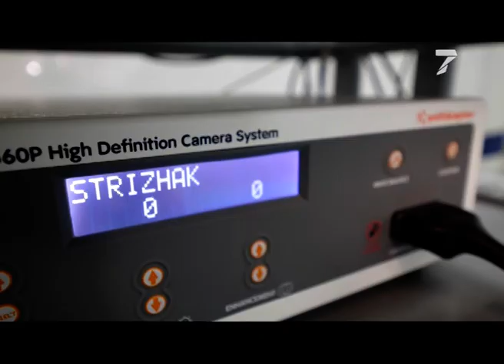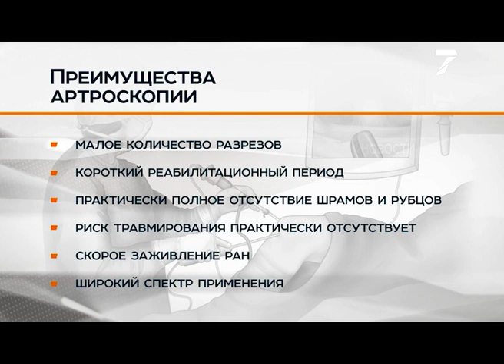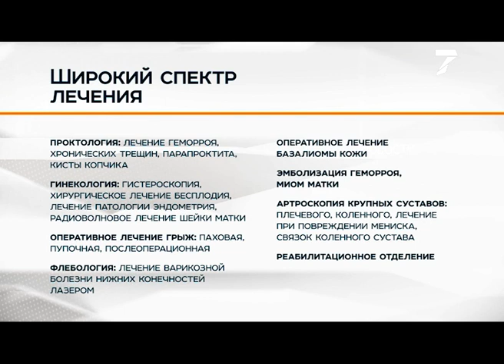В медцентре Красноярска без вскрытия лечат новообразования и восстанавливают суставы